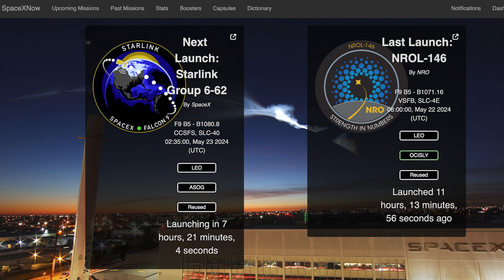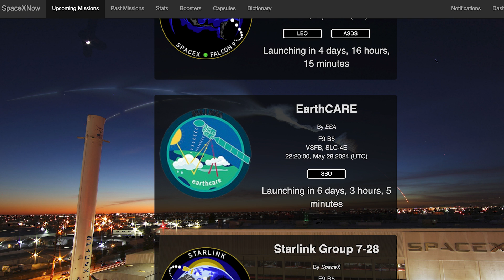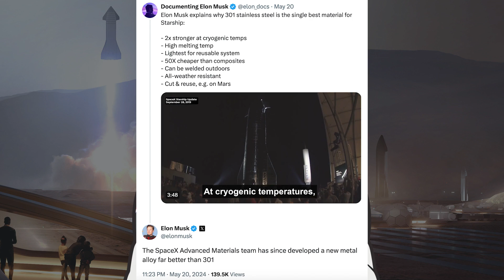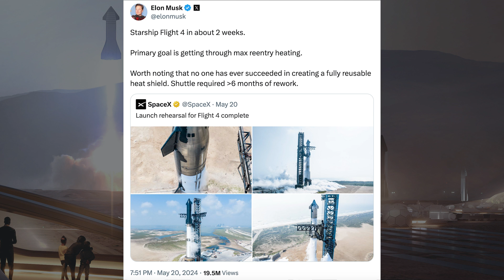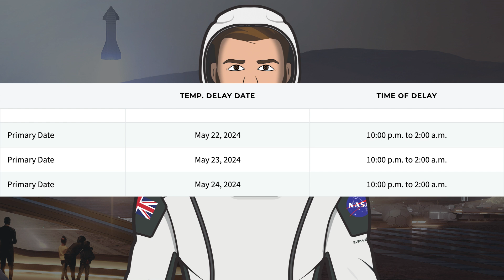SpaceX Starship Updates! Starship WDR Complete for Possible June 1st Launch! TheSpaceXShow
Welcome to the latest SpaceX Starship updates video from TheSpaceXFans. We have a bunch of launch information to kick off the video for the standard SpaceX news. Over in Boca Chica, work continues on orbital infrastructure and there’s been some exciting Starship flight 4 information. There’s been some testing with the Starship WDR complete for possible June 1st launch! Sit back and enjoy!

Sources / Accreditations:
SpaceX. Liftoff of the NROL-146 mission! X. SpaceX. May 22, 2024.

SpaceX. Falcon 9’s first stage has landed on the Of Course I Still Love You droneship. X. SpaceX. May 22, 2024.

Sean Doherty & Mary (BocaChicaGal) & Starbase Live. Starship Flight 4 Wet Dress Rehearsal | SpaceX Boca Chica. YouTube. NASASpaceflight. May 22, 2024.